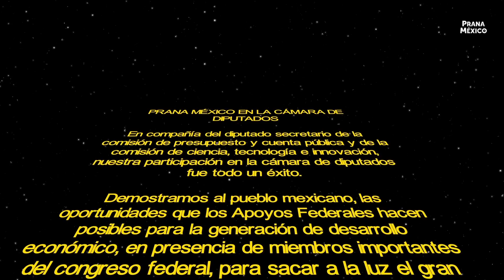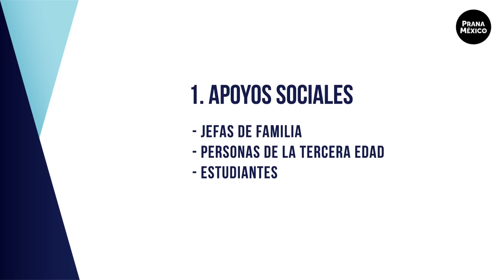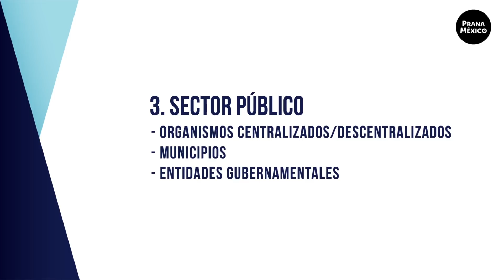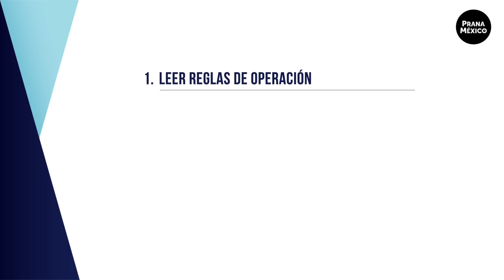Apoyos Federales y Programas De Fomento Económico Para Negocios: Teófilo Nava (Cámara de Diputados)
✅ PRANA MÉXICO ES UN FONDO DE INVERSIONES BURSÁTILES Y NOS DEDICAMOS A MANEJAR CUENTAS DE INVERSIÓN EN ACCIONES QUE COTIZAN EN LA BOLSA, PARA MÁS INFORMACIÓN SOBRE NOSOTROS VISITA NUESTRA PÁGINA WEB AQUÍ: